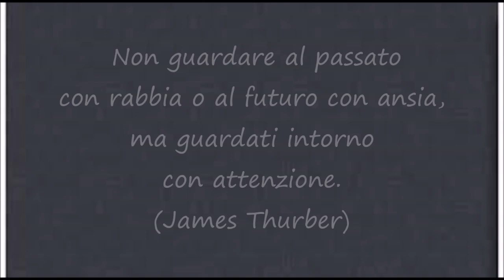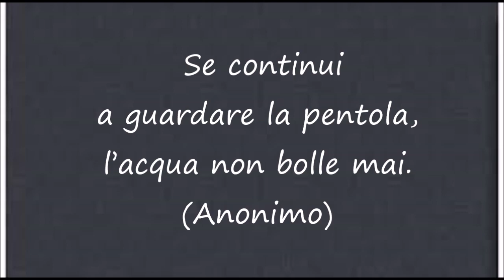L'ansia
Se continui a guardare la pentola, l'acqua non bolle mai.